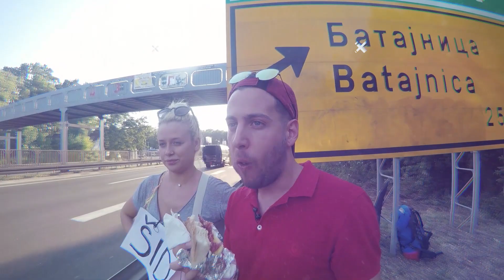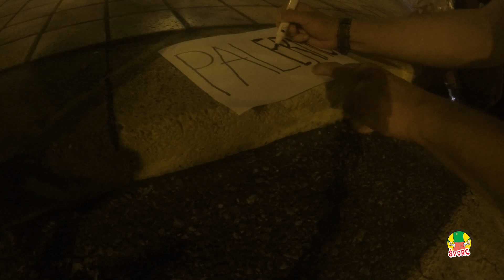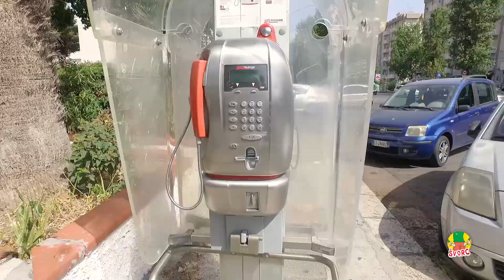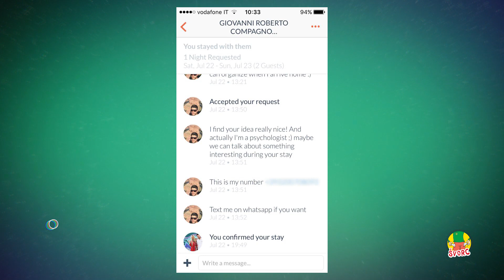NULA EVRA , 3 dana i 19 sati do PALERMA | Bitan savet: SKINITE OFFLINE MAPE | ŠVORC Ep05